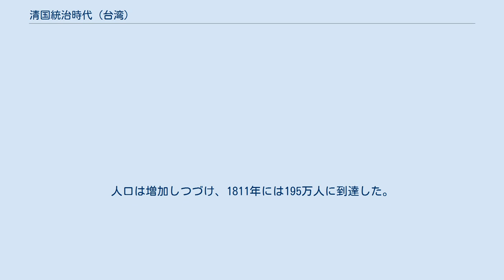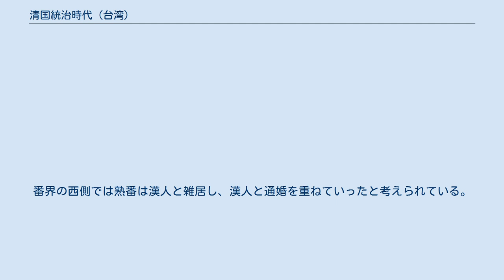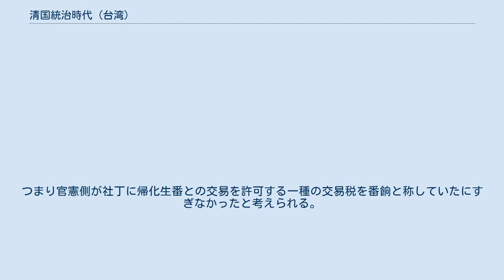清国統治時代 (台湾)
台湾の清国統治時代（しんちょうとうちじだい）とは、清朝が鄭氏政権を倒して台湾を編入した1683年（康熙22年、永暦37年）から、日清戦争の敗戦に伴って清国が大日本帝国（当時の日本）に割譲した1895年（光緒21年、明治28年）4月17日までの時代である。
 清国は台湾についてほとんど投資を行わなかったため発展は遅れたが、清国が台湾を領有した当初から、米穀が豊富にとれたため、福建・広東の穀倉と称された。
さらに19世紀には茶・砂糖黍・樟脳・鉱物の生産地として発達し、出荷地として都市化も進み、帝国主義時代には台湾民主国が成立する背景となった。
 建国以来反清勢力の撲滅を目指して来た清朝は、「反清復明」を掲げる台湾の鄭氏政権に対しても攻撃を行い、1683年に台湾を制圧して鄭氏政権を滅ぼすことに成功した。
だが、清国は鄭氏政権を滅ぼす為に台湾島を攻撃・制圧したのであり、当初は台湾島を領有する事に消極的であった。
しかしながら、朝廷内での協議によって、最終的には軍事上の観点から領有することを決定し、台湾に1府（台湾）3県（台南、高雄、嘉義）を設置した上で福建省の統治下に編入した。
ただし清国は、台湾を「化外の地」としてさほど重要視していなかった為に統治には永らく消極的であり続けた。
土牛溝によって番界という台湾原住民の生活域と漢人の生活域をわけ、台湾原住民を化外の野蕃として放置し続けてきた。
一方で漢人は番界に土地を借り開拓は続き徐々に原住民の生活域は圧迫され、その度に番界は策定しなおされたが、台湾本島における清国の統治範囲は島内全域におよぶことはなかった。
なお、現在、中華民国政府と中華人民共和国は、清国が台湾のみでなく釣魚島（尖閣諸島）にも主権が及んでいたと主張している。
 1786年11月に中部の彰化県で、天地会の会員数名が逮捕されたことを発端として暴動が発生し、県知事を含め官吏の多くが殺害された。
首謀者の名をとって林爽文反乱と呼ばれるこの事件は、翌年12月に大陸から鎮定軍が派遣され1788年に終息したが、事件を契機として台湾周辺に組織的な海賊が横行するようになった。
 この時期は海禁策がとられ、渡台は男性のみに限られていたが、一般にこの時期に大量の密航が行われたとされている。
例えば1759年の一年間に拿捕された密航は25件、逮捕者は990余人であった。
人口は増加しつづけ、1811年には195万人に到達した。
 1894年当時の台湾省の行政区画 清国編入後、台湾へは対岸に位置する中国大陸の福建省、広東省から相次いで多くの漢民族が移住し、開発地を拡大していった。
その為に、現在の台湾に居住する本省系漢民族の言語文化は、これらの地方のそれと大変似通ったものとなっている。
漢民族の大量移住に伴い、台南付近から始まった台湾島の開発のフロンティア前線は約2世紀をかけて徐々に北上し、19世紀に入ると台北付近が本格的に開発されるまでになった。
 19世紀前半には「一府二鹿三艋舺」と呼ばれるほど、台南府・彰化の港・艋舺の三大港を中心とした繁栄が見られ、林本源や陳中和などが土着した商人資本の代表だった。
1885年には福建台湾省を置き、三府一直隷州六庁一一県の設置となった。
アヘン戦争などを機に貿易港として指定された基隆、打狗（日本領有後に高雄と改称）港を中心として発展した(原田 2007)。
 この間、台湾は主に農業と中国大陸との貿易によって発展していったが、清国の統治力が弱い台湾への移民には気性の荒い海賊や食いはぐれた貧窮民が多く、更にはマラリア、デング熱などの熱帯病や台湾原住民との葛藤、台風などの水害が激しかった為、台湾では内乱が相次いだ。
一例として、1805年には福建省の海賊蔡牽が淡水を襲撃して「鎮海威武王」を号し、翌1806年には匪賊と呼応して台湾府城を包囲する擾乱事件が起きている。
 なお、清国は台湾に自国民が定住することを抑制するために女性の渡航を禁止したために、台湾には漢民族の女性が少なかった。
そのために漢民族と平地に住む原住民との混血が急速に進み、現在の「台湾人」と呼ばれる漢民族のサブグループが形成された。
また、原住民の側にも平埔族と呼ばれる漢民族に文化的に同化する民族群が生じるようになった。
 19世紀半ばにヨーロッパ列強諸国の勢力が中国にまで進出してくると、台湾にもその影響が及ぶようになった。
すなわち、1858年にアロー戦争に敗れた清が天津条約を締結したことにより、台湾でも台南・安平（アンピン）港や基隆...